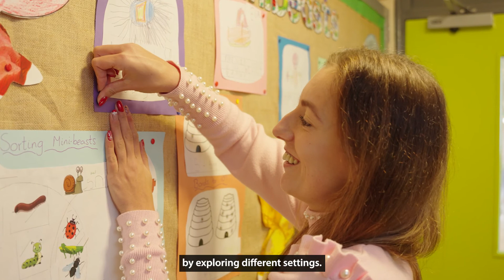Education Placements | Somerton Primary School